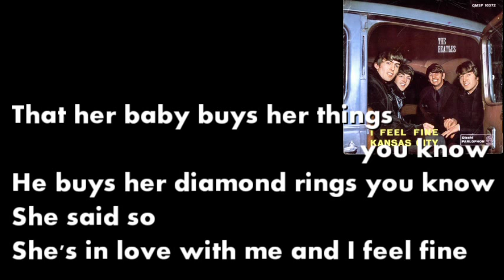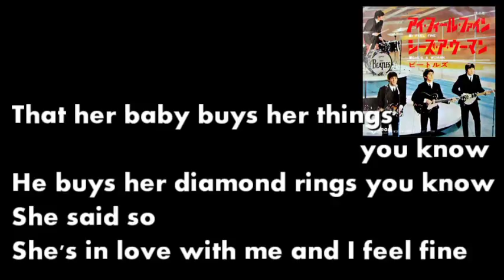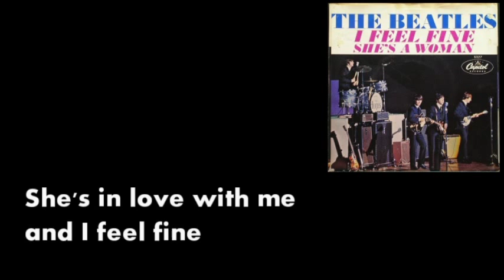I feel fine アイフィールファイン / The Beatles (Instrumental cover)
メロディーはヴェンチャーズの真似をしました。
with melody like the Ventures at live performance
エレキギター、ベース、ドラムCubaseプログラミング：matmatsful